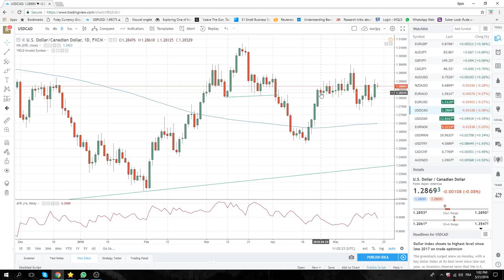21May18 North America Opening Call - PrivateerFX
NY open
audusd topside in play

Web: PrivateerFX.com

THIS WAS
21May18 North America Opening Call - PrivateerFX